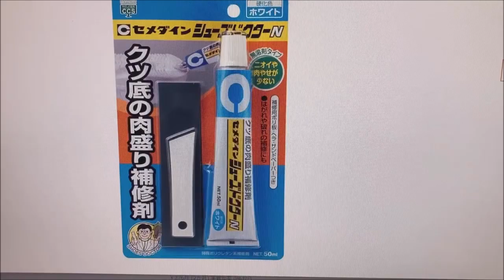NIKEの靴底の減りをセメダインのシューズドクターで修理してみた。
セメダインのシュ－ズドクター。
ＡＭＡＺＯＮで注文すると今　-49% ￥564 税込です。